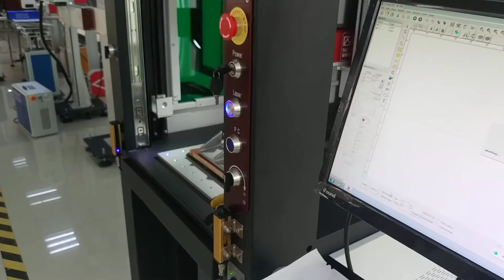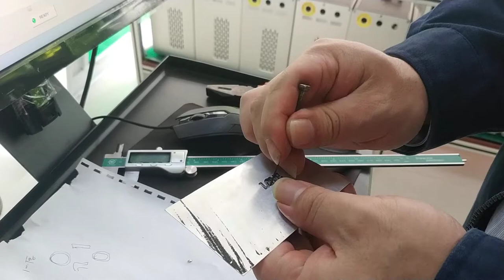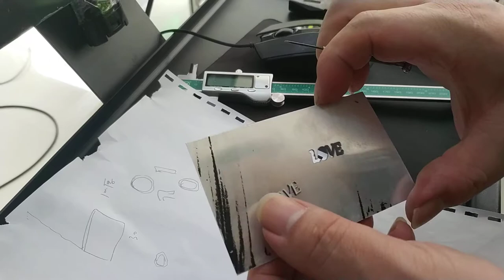Fiber 30W Laser Marking Machine for Aluminum Metal Cutting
Enclosed type fiber laser marking machine with raycus 30w.

OV LASER - Fiber Laser Systems
Fiber Laser series is your solution for marking all types of bare metals and plastics. Whether you're looking to mark metal with barcodes, logos, and serial numbers, or you're personalizing metal items such as watches, jewelry, and medals, OV LASER Fiber Laser system has the features to help you accomplish your goals.

Fiber Laser Marking Content
It can mark time, date,text, serial and part numbers, company logos, icon, symbol,bar codes, or 2D codes,matrix and vector fonts on all plain, painted, powder coated, anodized, or plated metal surfaces, whether they are flat sheets, curved surfaces, or cylinders.

Applicable Industries
Electronics : Iphone, IPAD, Ipod, Keyboard and more standard parts.
Jewelry & Acessories : Rings, Pendant, Bracelet,Necklace,Sunglasses,Watches etc.
Electronic Components: Phone,IPAD,Resistors,Capacitors,Chips,Printed Circuit Boards, etc.
Mechanical Parts: Bearings, Gears, Standard Parts, Motor, etc.
Instrument: Panel Board, Nameplates, Precision equipment, etc.
Hardware Tools: Knives, Tools, Measuring Tools, Cutting Tools, etc.
Automobile Parts: Pistons&Rings, Gears, Shafts,Bearings,Clutch,Lights
Handicrafts: Zipper, Key Holder, Souvenir,etc.

Wuhan Zhong Optical Valley Future Laser Manufacturing Co., Ltd.
ADD: Guanggu Headquarters, No. 58, Guanggu Avenue,
Guanggu East Lake Hi-Tech Development Zone, Wuhan, Hubei, China.